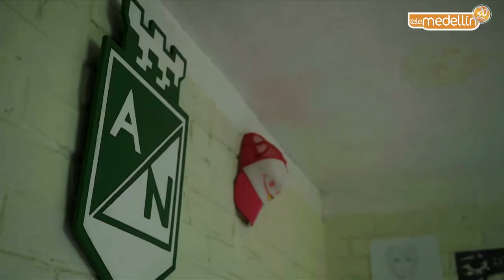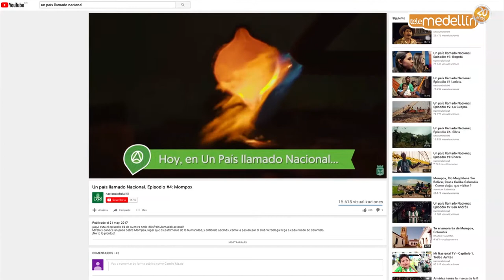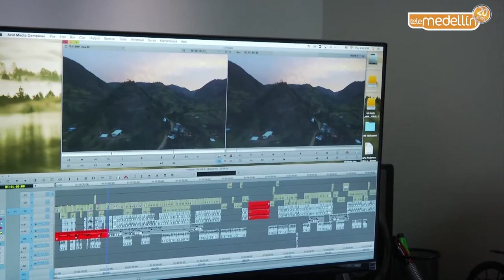Capítulo 8 - Un país llamado Nacional [Del Barrio a la Cancha 2017] Telemedellín